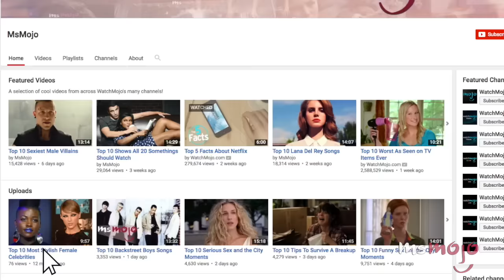Here's What You Get With MsMojo!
We publish a new list every single day of the week on every imaginable topic. From movies, to music, to TV, to celebrities, we've got your fix. Welcome to MsMojo, we're happy to have you!